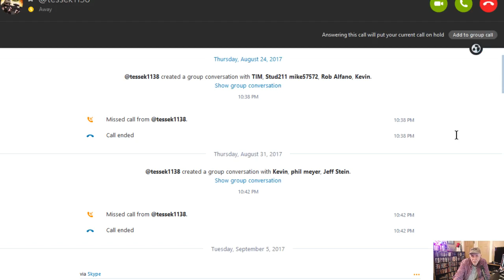Alex Bennett's Ramble 10-12-17 (recorded)